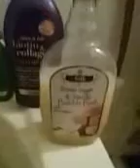"RITE AID SHAMPOO, & CONDITIONER, (& DOLLAR TREE BUBBLE Bath) REVIEW!" 😄😄😁😂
"HELLO, 'NONEYA BIZZNESS' HERE!" (2) 'Z's', BTW! 😉
I'VE SAT BY, & 'WATCHED' OTHERS for a GOOD WHILE, (BEHIND the scenes), & 'NOW' I'M 'BRANCHING OUT', MYSELF!" 'HEYYYY'!! 😉 😂😂😂
"THIS is: A FUN, 'CRAZY', (YET INFORMATIVE), 'HOPEFULLY' INSPIRATIONAL CHANNEL (that I HOPE you guys REALLY ENJOY!!" 😊😃😄😄😄😄😊

"GBU, (& YOURS), 🙇😇😇👼👼😊  & THANKS)!" 😊👋😄😄

NOW for MY REVIEWS! 😂😂'OGX' BIOTIN SHAMPOO, & Conditioner, I bought (ON MOTHER'S Day), IN MAY.
BUY 1 GET 1 'FREE' (@ RITE AID)! 😊 "YESSSS!!" 🙌💃💃😍😊

SO, ...I BOUGHT MYSELF the 'OGX' (BIOTIN) SHAMPOO, for $7.99, (& got THE 'PEPPERMINT, & TEA Tree' CONDITIONER 'FREE')! 😉😄😄🙌💃💃😊...THEN, I BOUGHT (BOTH) MY MOTHER 1, (& GOT HER the conditioner w/CAFFEINE IN IT 'FREE', ...(AND, I
'ALSO' BOUGHT A 'SIC', (SISTER IN CHRIST), I MADE THAT UP, BTW! 😉😊. THE 'BIOTIN' SHAMPOO, (& GOT HER Conditioner 'FREE'), 'AS WELL'! 😊👉😇😉😄😄
"IT 'THICKENED' MY (ALREADY) 'THICK' HAIR, & I LOVE BOTH of these 'OGX' PRODUCTS, (WHICH, I BOUGHT MYSELF),  BTW, WITH (MY OWN) MONEY!
#"I WISH!" 💯😉😃😀😁😂😂😂

NOW FOR THE BROWN SUGAR, VANILLA, & SHEA BUTTER BUBBLE BATH (FOR $1+ TAX, $1.09) 👉@  'DOLLAR' TREE)! 😄😄😊  #"PLOP, PLOP, FIZZ, FIZZ, ..."(THE BUBBLES 'DISAPPEAR' RIGHT AWAY), THAT IZ!" 😉👉😩😩 👉💸😉
..."IT SMELLS (REALLY) 'GOOD', (AND LEAVES my SMOOOOOOTH, 'MOCHA' CHOCOLATE SKIN👉🍫 'VERY' (VERRRYYYY) SOFT), THOUGH, 😉😗 ... 👉(EVEN THOUGH MY BUBBLES 'DISAPPEARED' ON ME 👉WITH THE QUICKNESS), LIKE 'GONE With THE WIND'!!! "POOF!!". GONE! 😲😭😂😂
..WELL, MY skin is 'ALREADY' (VERY), 'VERRRYYY' SOFT, 😗😉 so, I'LL SAY  that IT MAKES IT FEEL 'EVEN SOFTER'!!" 😉😂😂

TELL me, "Do YOU USE 'ANY' of THESE PRODUCTS??" 😕😂 ..."(IF SO, WHAT was YOUR 'EXPERIENCE' WITH IT, &/OR them??" 😕
"PLEEEEAZZZZE, DO TELLLL!"